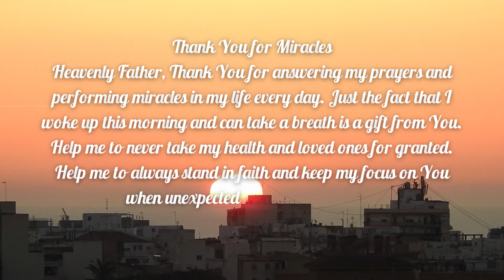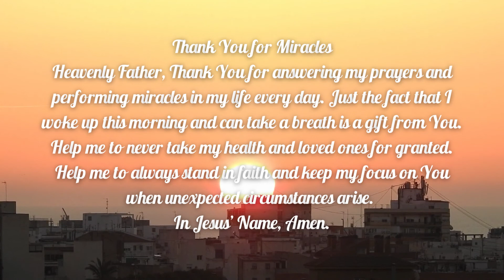Thank you for the Miracle Prayers || J4 Vlogs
Thankk you for the Miracle Prayers